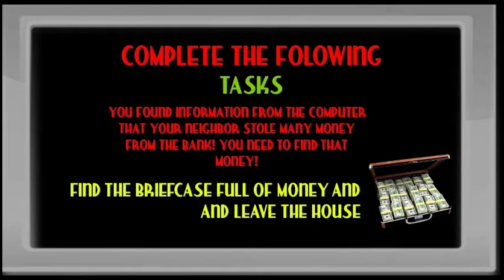Crab Sponge Neighbor? Part 4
Kitty cat 🐈🐈🐈🐈🐈🐈🐈🐈